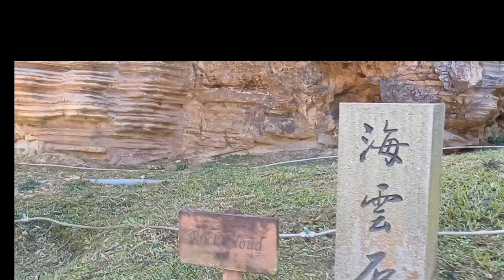禪曲五音療法「淨化心、消除疲勞」五行中木、火、土、金、水主宰著五臟中的肝、心、脾、肺、腎的所生所滅，而佛家音樂中的五音能夠療治五臟中的心、肝、脾、肺、腎，這才是高級療法，只是大部分人沒有認識到而已。